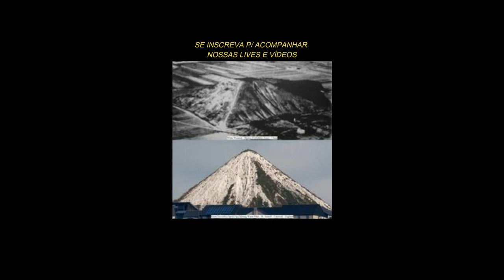Os Antigos Mineradores! Eles criaram Montanhas Artificiais!